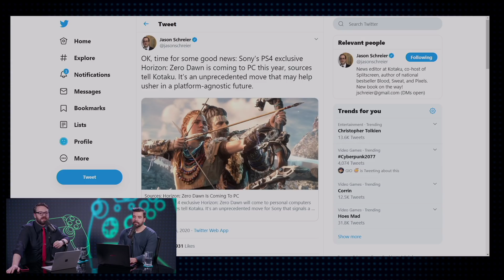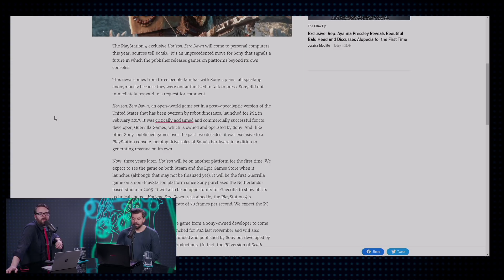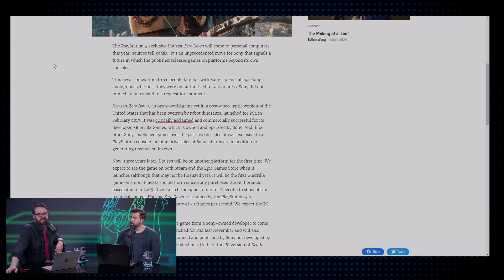Cyberpunk 2077 Delayed - Kinda Funny Games Daily 01.16.20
to find out HOW LOW your Upstart rate is.

right now, you’ll get your first refill free!

Get started with your first month of Hims free by going

 Fran and Greg run you through the delay of Cyberpunk 2077, the disappointment of the new Smash Bros. character, and more!

Time Stamps -
00:03:00 - Housekeeping
This afternoon, the boys are streaming Dragon Ball @ 2 p.m.
00:05:19 - Cyberpunk 2077 Delayed
00:09:34 - “Do you think CD Projekt Red is delaying Cyberpunk to avoid extreme crunch?” - Lucid dre4m
00:21:03 - Super Smash Bros DLC
00:29:07 - “Do you think Nintendo has been a little tone-deaf when it comes to adding new fighters to Smash Ultimate?” - Suck Sandwich
00:35:06 - “What (indie) games do you see getting similar treatment in upcoming announcements?” - Gilly Brums
00:36:53 - “What do you guys think is the end goal for this game?” - Fendyy
00:41:44 - Kojima Comes to GDC
00:45:56 - Stadia Promises 10 Timed Exclusives By July 2020
00:52:49 - Narcos VIdeo Game Announced
00:55:00 - Upstart
00:56:18 - Hims
00:57:37 - Quip
00:58:46 - *BREAKING NEWS*
01:01:38 - Out today
01:04:40 - Squad Up: Robert Mimms - Xbox - RobertMimms
01:05:11 - You‘re Wrong
01:08:20 - Post Show
Tomorrow’s Hosts: Greg & Blessing